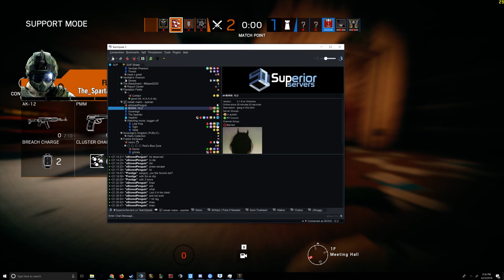spartan legit got me in tears rn